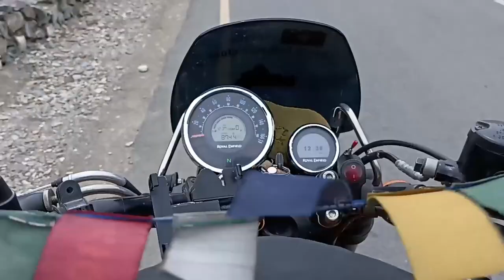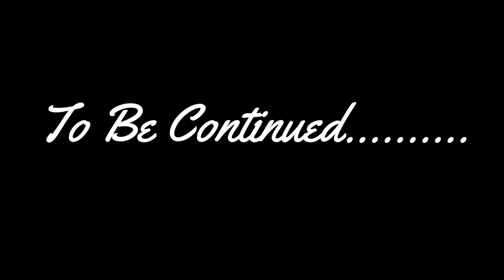LADAKH 2022🏍 ADVENTURE ON MAGNETIC HILL 🥺सांस रुक गई 😳मौत के मुह से वापिस आया🙏 LEH DAY 05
Hlo guys kya hal hai aap sabhi ka hopefully aap sab badiya honge. Wellcome back my youtube channel || Dream Achiverz Vlogs ||

Support my journey (UPI Id): Sahib386@paytm

Hello, I am Sahib.
A Traveller, and Blogger from Punjab (Ludhiana). I Ride in  My Dream Bike and Create Travelling vlogs, I also Create Camping vlogs in India and I Love Exploring New Camping Destinations in India.

Product Link:-
Strap Mount Holder  [ Helmet Mont ]

camera: vlogging camera sjcam4000wifi

Action Pro Stainless Steel Tripod Mount Adapter ( Camera Mount ):-

Phone Holder:-